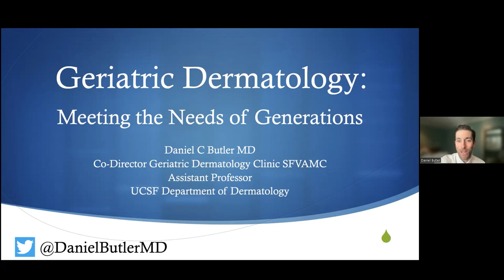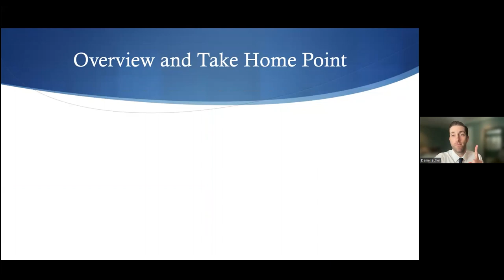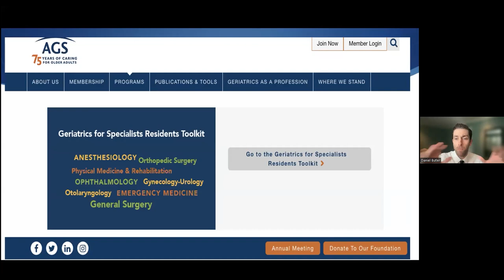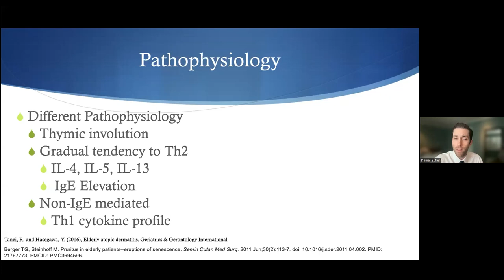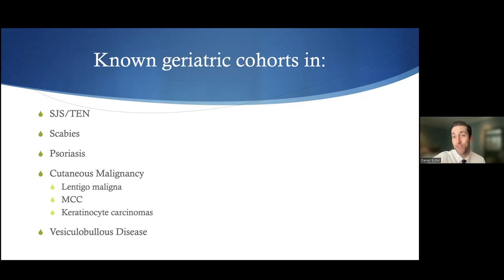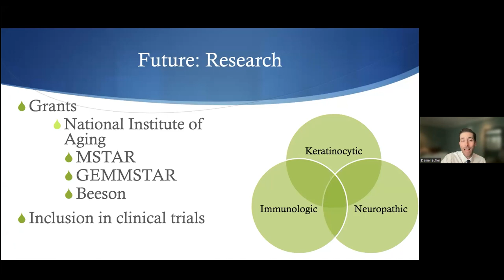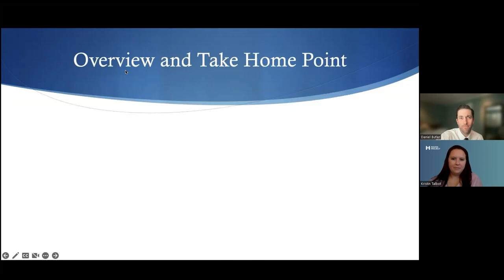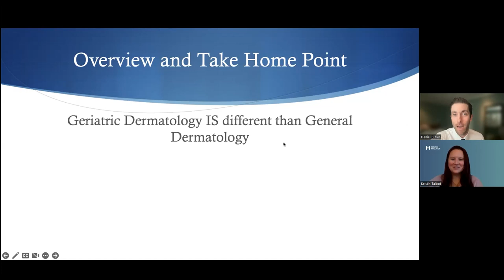Vaseline Healing Project_ Geriatric Dermatology, with Dr. Daniel Butler - December 09, 2022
MAVEN Project physician volunteer Dr. Daniel Butler (Dermatology) presents on Vaseline Healing Project_ Geriatric Dermatology,